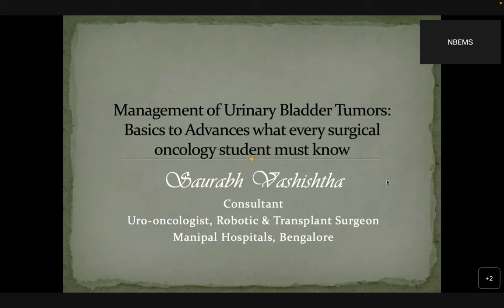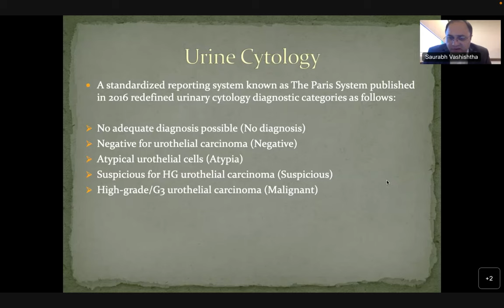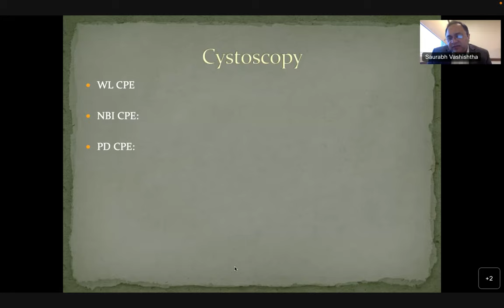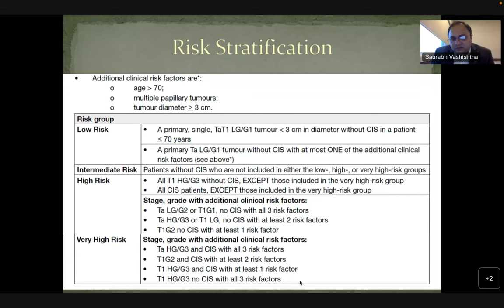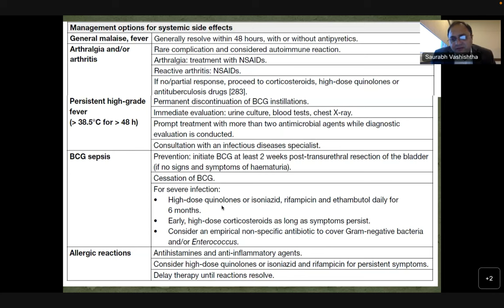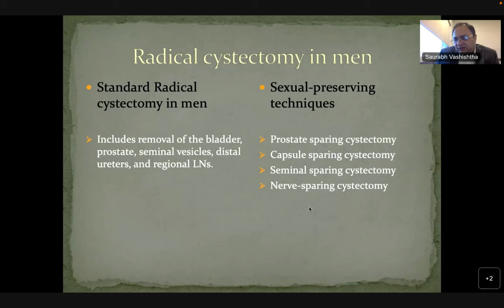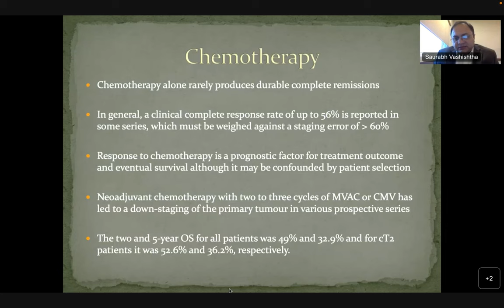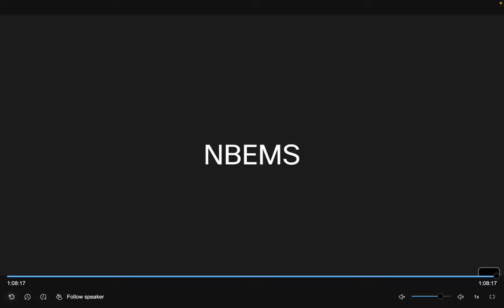NBE- MANAGEMENT OF URINARY BLADDER TUMORS- DR. SAURABH VASHISHTH